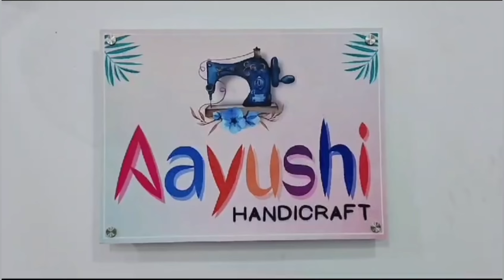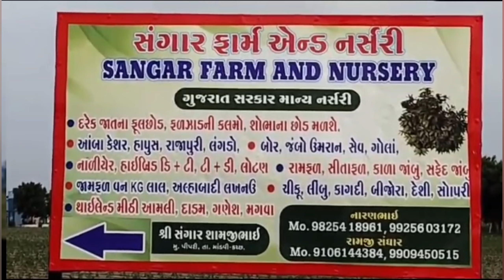અંજાર ખાતે પરંપરાગત કરબલાના શહીદોની યાદમાં તાજીયા જુલુસ કાઢવામાં આવ્યું...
Tajiya procession was taken out in memory of traditional Karbala martyrs at Anjar...

મોહરમ તહેવારના ભાગરૂપ આજે અંજાર ખાતે કરબલાના શહીદોની યાદમાં જુલુસ કાઢવામાં આવ્યું હતું. અંજાર ખાતે પરંપરાગત રીતે મહોરમ તહેવારોને અનુલક્ષીને કરબલાના શહીદોને યાદમાં ઐતિહાસિક જુલુસ કાઢવામાં આવે છે જેમાં 30થી વધુ તાજીયા કમિટીઓએ ભાગ લીધો હતો આ જુલુસને કચ્છના કોમી એકતાના પ્રતીક સમાન ગણી માજી રાજ્યકક્ષા મંત્રી શ્રી વાસણભાઇ આહીર, ધારાસભ્ય શ્રી ત્રિકમભાઈ છાંગા, પૂર્વ કચ્છ પોલીસ વડા સાગર બાગમારે વગેરેએ જુલુસના પ્રસ્થાન સમયે હાજરી આપી હતી અને કરબલાના શહીદોની યાદમાં નીકળતા જુલુસને શુભેચ્છાઓ સાથે શહીદોને શ્રદ્ધાંજલિ આપી હતી. પૂર્વ કચ્છ જિલ્લા પોલીસ અધિક્ષક સાગર બાગમારએ પણ હાજર રહી કચ્છની કોમી એકતાની પ્રશંસા કરતા આયોજકોને શાંતિપૂર્ણ અને સંયમીત રીતે રહીને તાજીયા જૂલુસના આયોજન બદલ અભિનંદન આપ્યા હતા.